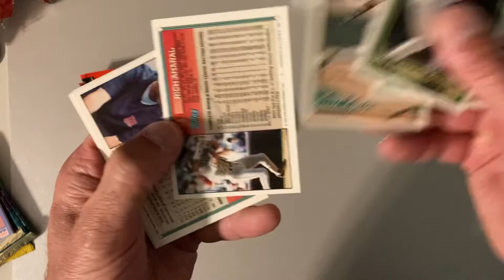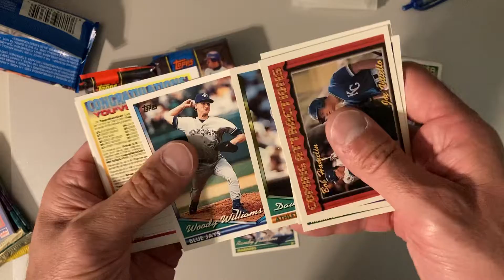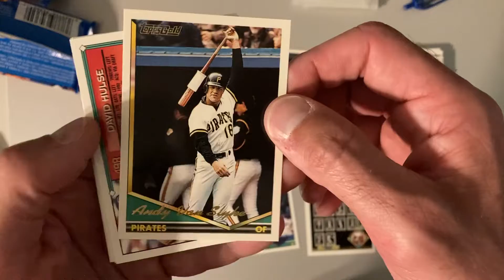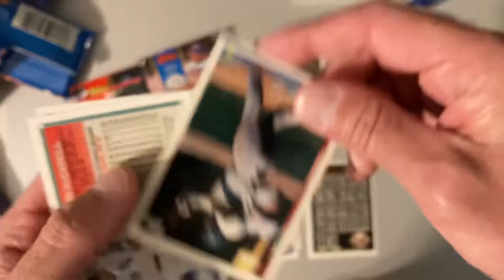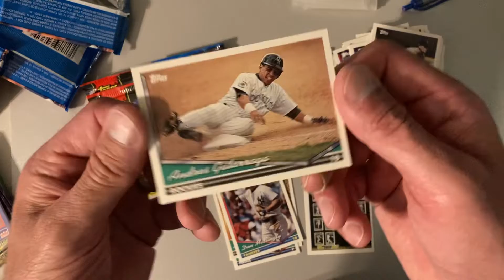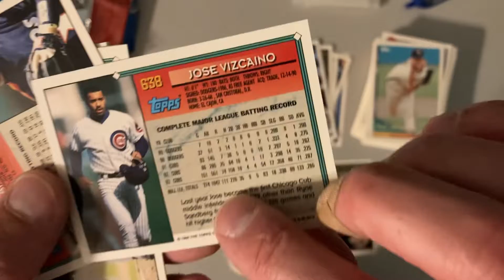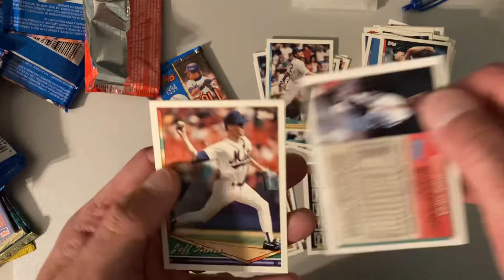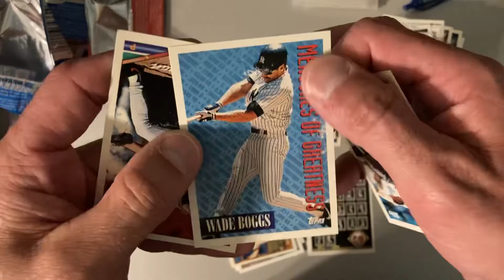1994 Topps Baseball Pack Rips! DJ’s Sportscards